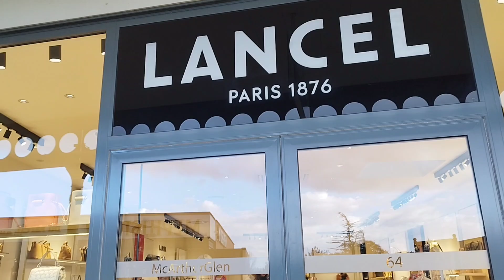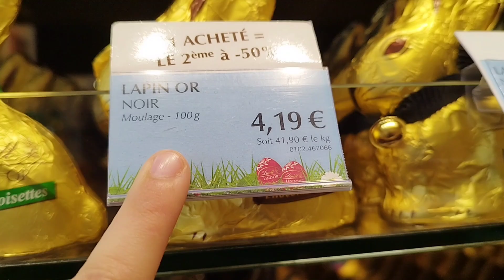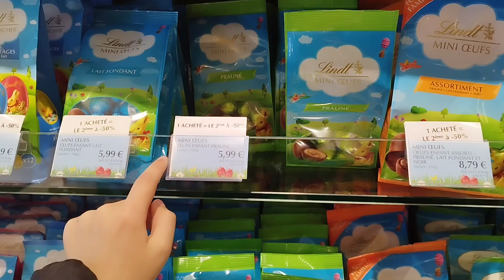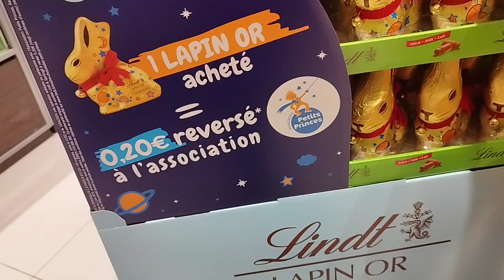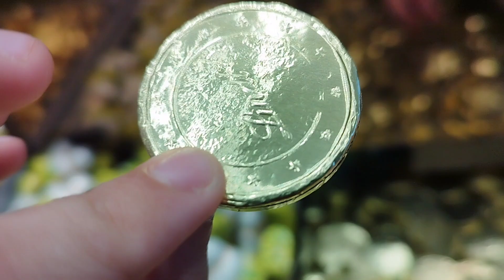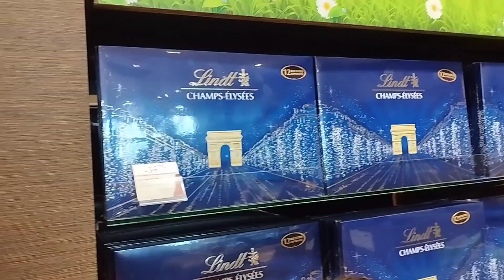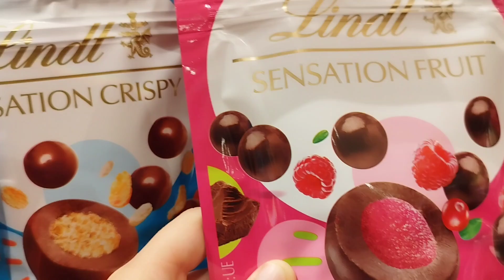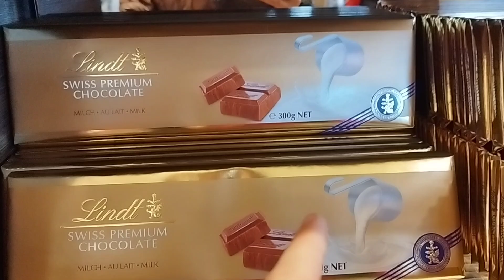пасхальний магазин лінд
Магазин лінд, огляд пасхальних солодощей
у Франції 🥚 дуже багато цукерок 🍬